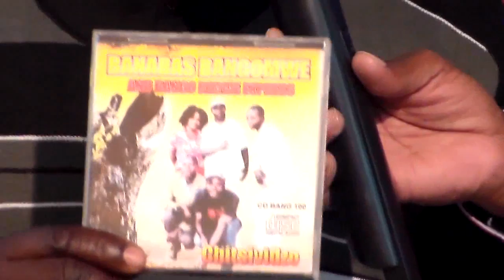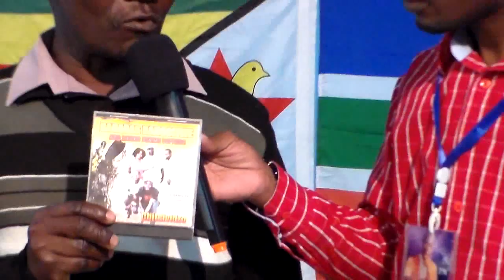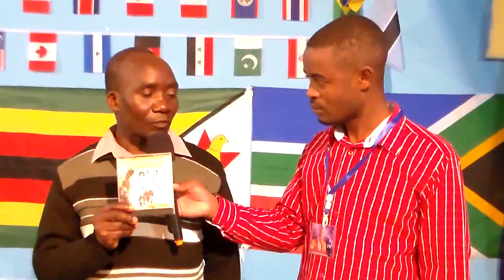579 TESTMONY ADVERT General Overseer Dr Charles Takavengwa 17 july 2016